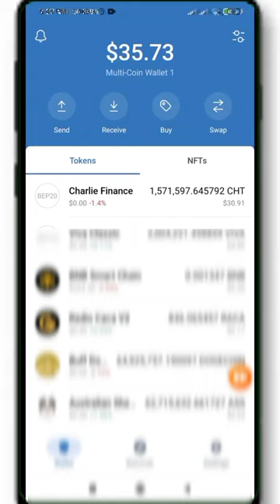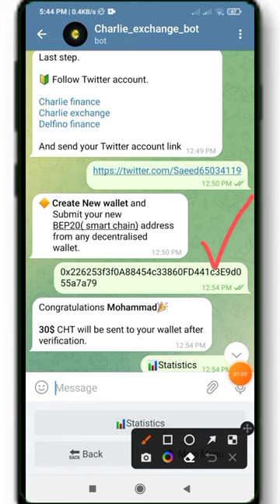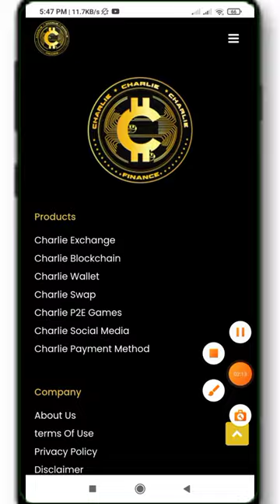New Exchange Crypto Loot Airdrop today! Unlimited Crypto trick! Trust wallet Airdrop today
Airdrop link